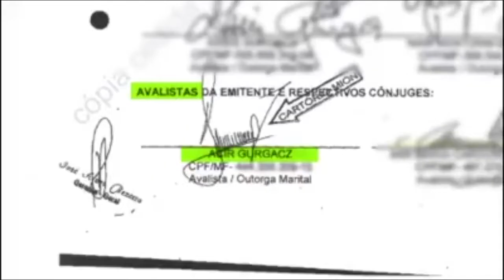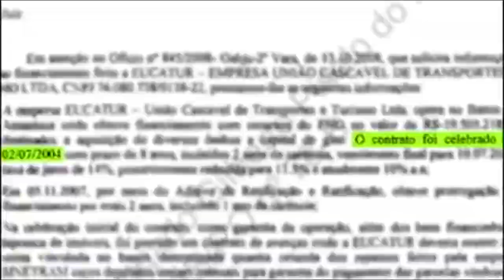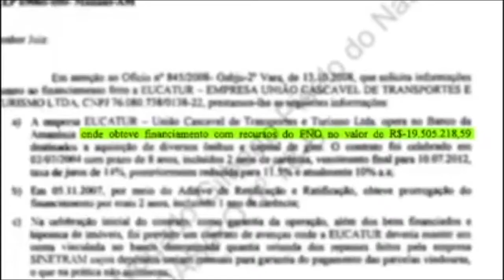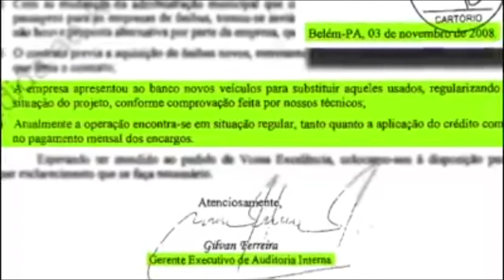VÍDEO ASSIS GURGACZ NETO